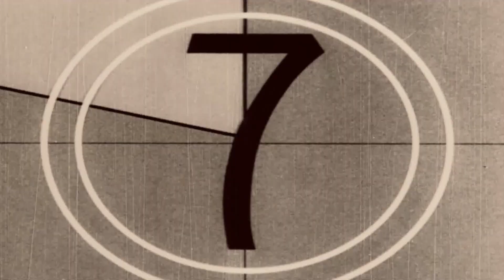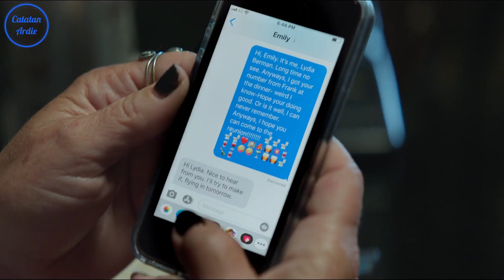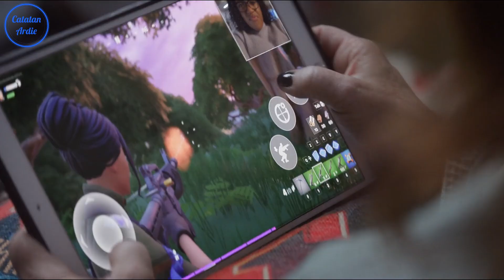SUPER HERO ANTI MAIN STREAM || RANGKUM ALUR CERITA FILM THUNDER FORCE (2021)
Rangkum dan review alur cerita lengkap Film Thunder Force 2021
film yang bakalan gw ceritain hari ini berjudul Thunder Force, yang menceritakan tentang dua orang biasa yang melawati proses untuk menjadi super hero dan melawan kejahatan
yang jelas mereka adalah super hero anti main stream, alias beda dengan super hero yang lain

pada tahun 1983 sinar cosmic besar menghantam bumi dan manusia di dalamnya, sinar tersebut memicu mutasi gen pada beberapa orang dan memberikan super power.
sayangnya sinar cosmic ini hanya memicu perubahan genetic kepada mereka yang punya perilaku jahat.  dan manusia jahat dengan kekuatan super dikenal sebagai miscreants.
pada tahun 1988 di suatu malam, emily kehilangan kedua orang tuanya disebabkan oleh miscreants. dan kemudian tinggal bersama neneknya.
sejak saat itu emily bersumpah akan menghentikan miscreants atau orang2 jahat dengan kekuatan super.

Bantu Like dan Subscribenya  teman, Terima Kasih Banyak dan sehat selalu.